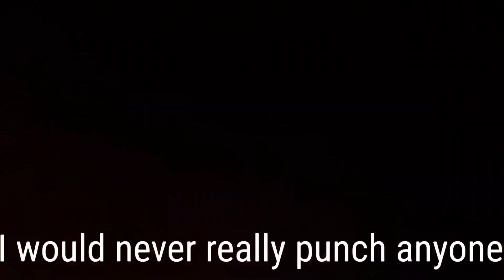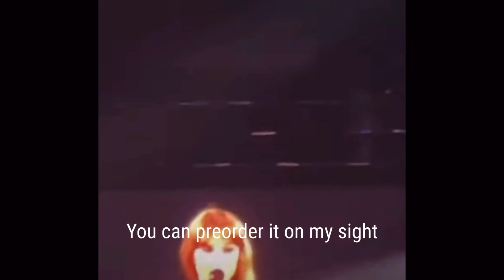Reputation (Taylor’s Version) announcement